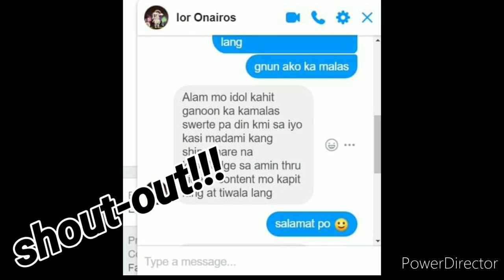Doram Elite Hunting "click 2160p 4k" By: lllcatarslll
Doram Elite Hunting
"click 2160p 4k"
By: lllcatarslll

salamat/thanks

Game: Ragnarok Mobile
Server: Sea
Os: Android/iOS/emulator